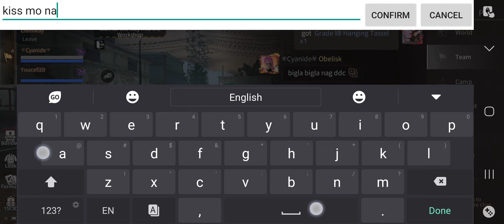Dec. 7, 2023 Weekly (Power Plant)